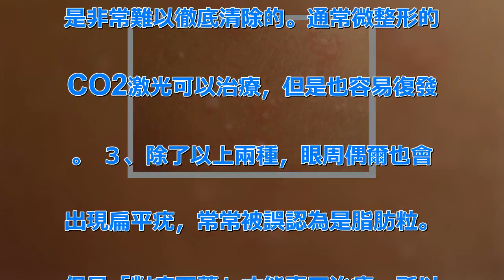眼周這些不痛不癢的小疙瘩到底是什麼，沒想到竟然是因為這樣才長… | 新闻24小时